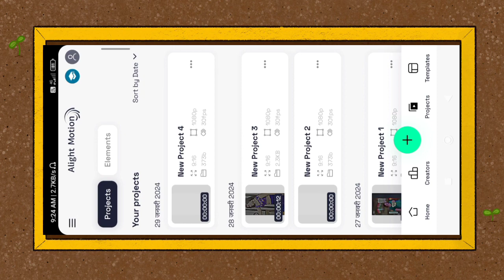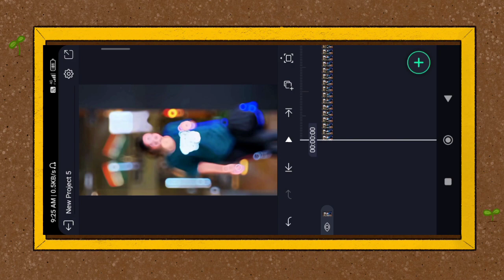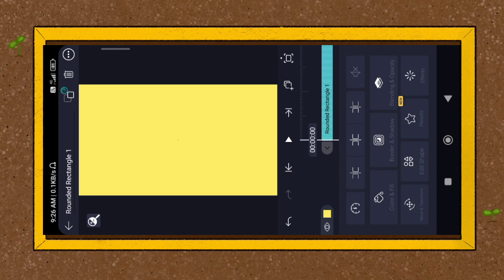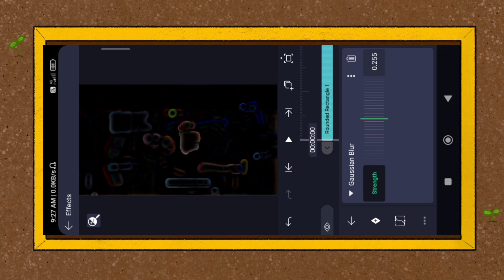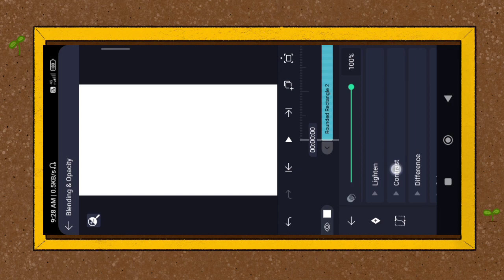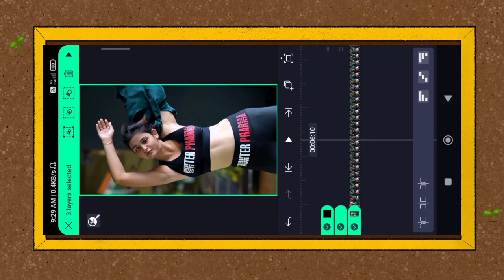New effect XML 🤔 alight motion🤔 4k hdr Cc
instagram reels viral video editing,
instagram reels,
instagram viral reels editing, instagranm reels editing
tutorial,
hdr cc,
hdr cc video editing kaise karen, how to make hdr cc
photo
brown effect in Alightmotion, brown effect video
editing#alightmotionhdreffect
lofiremixstatusImportant Question
AlightMotion Editing
alight motion
alight motion vide0 editing xml filen download
instagram reels,Xml preset link
xml preset alight motion link
Xml preset download
xml preset video
alight motion xml fle downloadXml
xml file alight motion
xml file
xml alight motion
Xml preset
Xml ff
xml status
alight motion xml file download link
alight motion xml file link
Xml present statusalight motion blur transition,
birthday video editing alight motion telugu,
beat mark project alight motion,
baby birthday video editing alight motion,
blink effect alight motion,
alight motion coloring presets,
Alight motion,
cara guna preset alight motion link,
cc pack alight motion,
coloring tutorial alight motion,
candv stvle aliaht motion tutorialalight motion,
alight mnotion app,
alight motion app download without watermark,
nliaht matian hli r affnt nrnnt#Capcatvideo
Ys EDITZ
Alight Motion HDR White Effect Tutorial Alight
motion edit